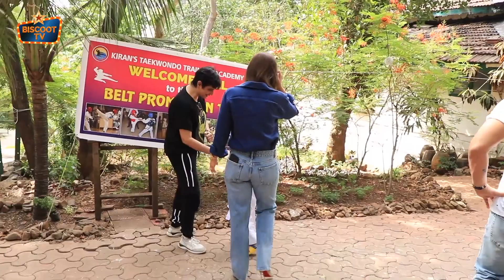Kareena Kapoor and Saif Ali Khan Excited as Taimur gets Yellow Belt in Taekwondo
Kareena Kapoor and Saif Ali Khan's 'beta' Taimur Ali Khan is a champion in making as he earned his yellow belt in taekwondo today.